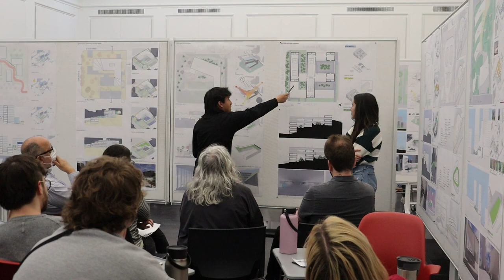University Perspectives - Diversity, Equity and Inclusion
Gabriel Diaz Montemayor, assistant dean for DEI and associate professor of landscape architecture at the Fay Jones School of Architecture and Design, highlights his role with the school.